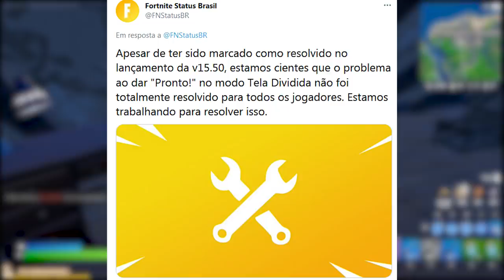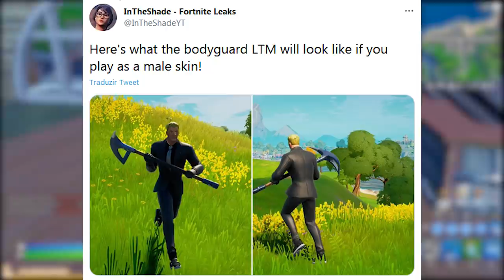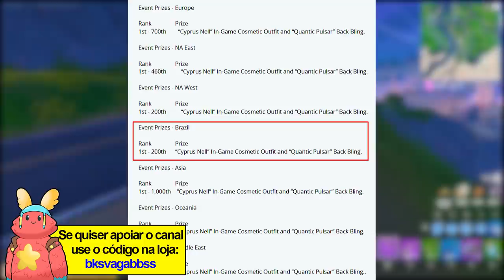FORTNITE - SKIN GRÁTIS, MUDAR ROUPA SKINS e MÍTICOS DE VOLTA?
Fala gurizada, nesse vídeo comento novidades do Fortnite Battle Royale, mudar roupa skins, míticos antigos de volta, skin e envelopamento grátis Nintendo Switch e mais. Espero que gostem :)